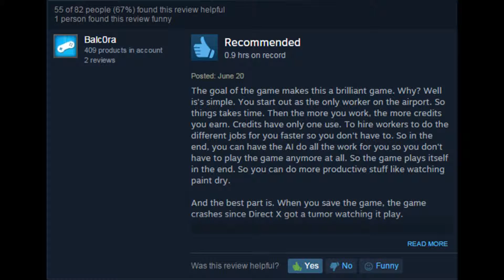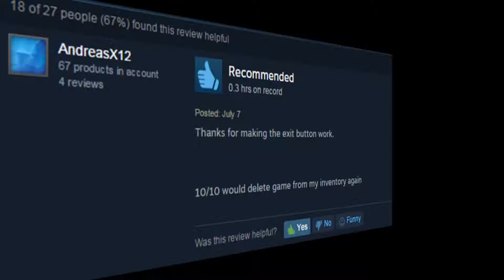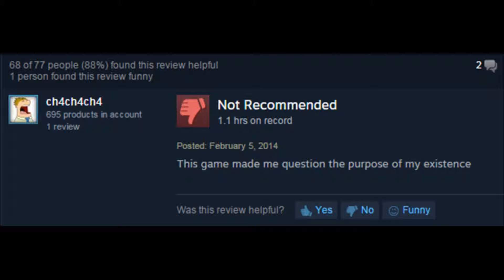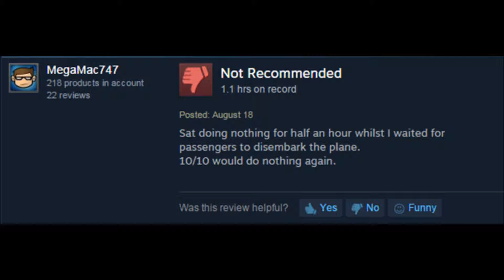5 Reasons Why Not To Buy Airport Simulator